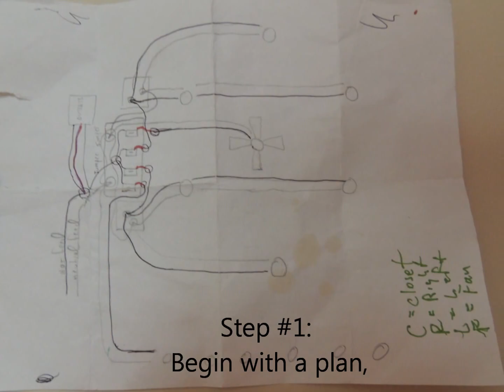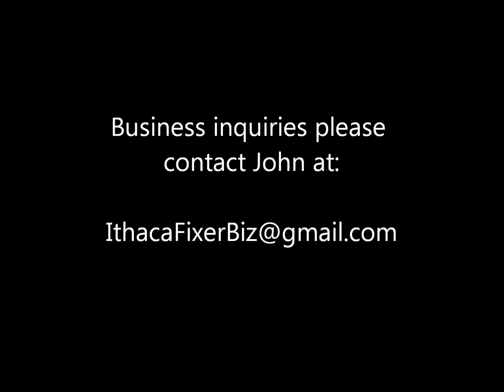Bedroom Closet Ideas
A bedroom becomes a sanctuary